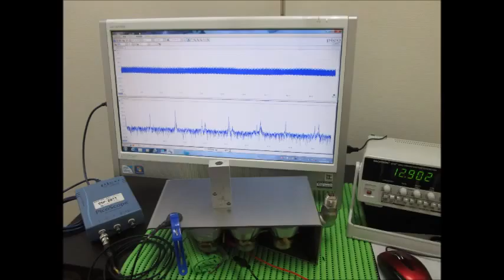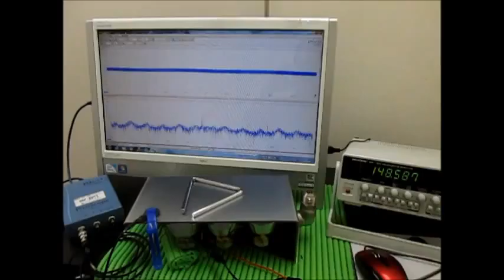超音波システムの発振制御技術 （超音波システム研究所 ultrasonic-labo）